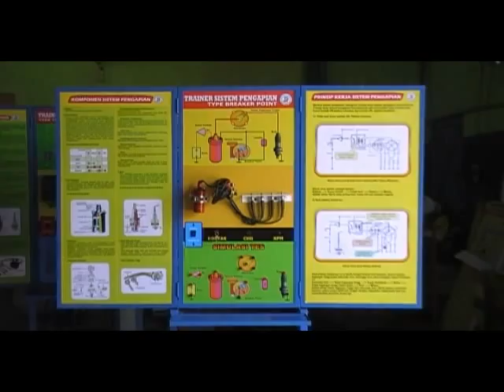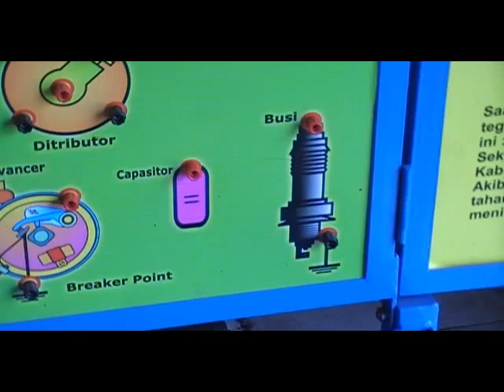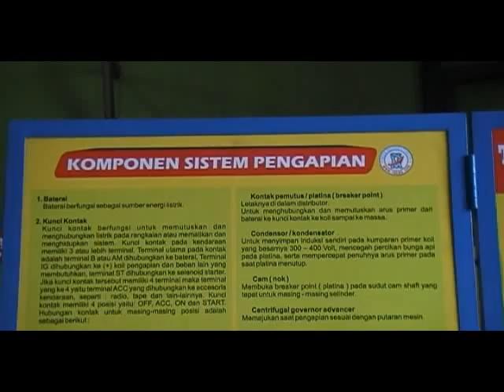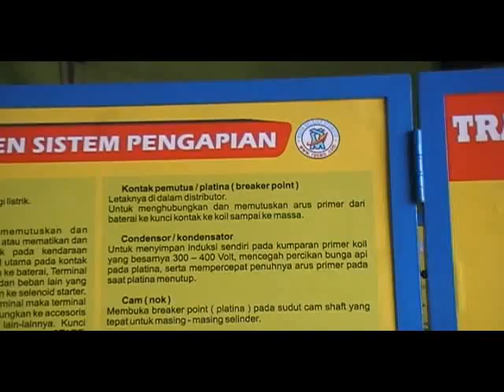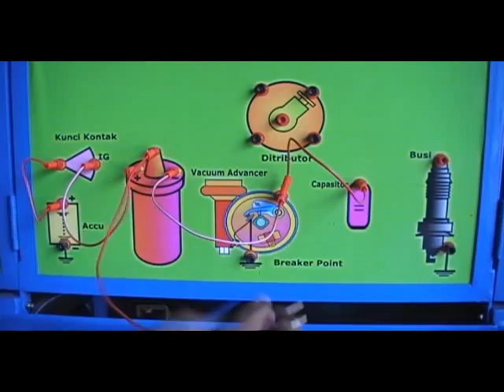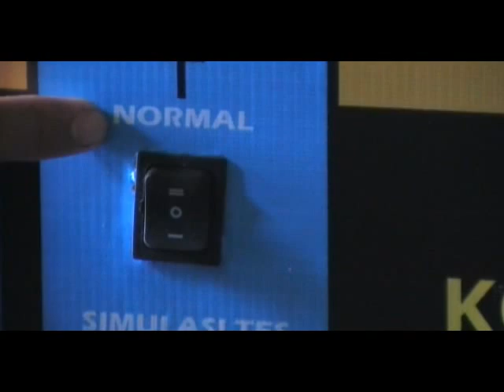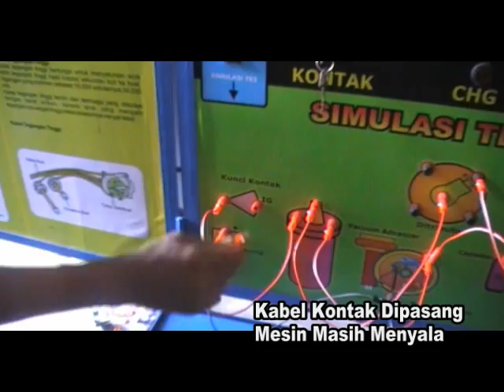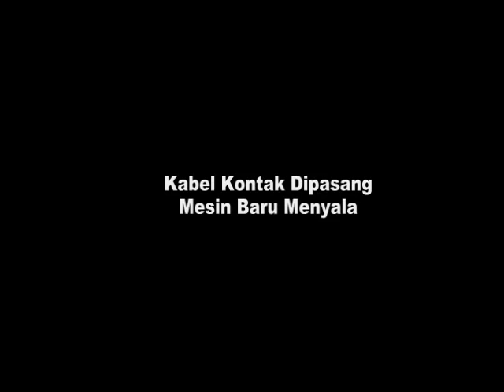Supplier Alat Peraga Smk Trainer Pengapian Type Breaker Point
- Alat peraga ini dapat menunjukan struktur dan prinsip kerja Sistem Pengapian Type Breaker Point mobil sehingga dapat membantu siswa dalam memamahami masalah Sistem Pengapian Type Breaker Point.
- Alat peraga ini dapat mensimulasikan Sistem Pengapian Type Breaker Point, diagnosa  dan uji komponen Sistem Pengapian Type Breaker Point.
- Alat peraga ini dapat di gunakan sebagai media pelatihan siswa/mahasiswa untuk menguji kemampuan dan penyelesesaian masalah pada Sistem Pengapian Type Breaker Point.

* Ketentuan Pemesanan Alat Peraga Smk Trainer Pengapian Type Breaker Point :
- Status barang tidak ready stock. Pemesanan harus membayar DP sebesar 50%. Pengerjaan selama 2 minggu dari deal transaksi. Harga belum termasuk pajak & ongkos kirim.

* Kami siap membatu anda dalam pembuatan laporan pengadaan barang dan Kami juga supplier produsen penyedia distributor pabrik toko Agen

Info :
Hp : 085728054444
Bbm : 53AD754C
Alamat : jl. Veteran No. 156 Serengan Solo